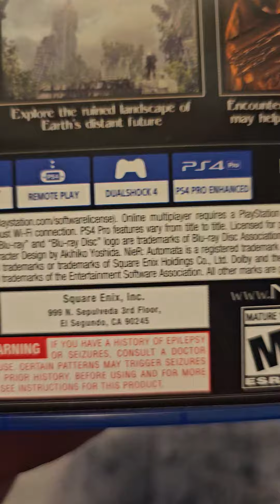my NieR:Automata ps4 has arrived on january 24